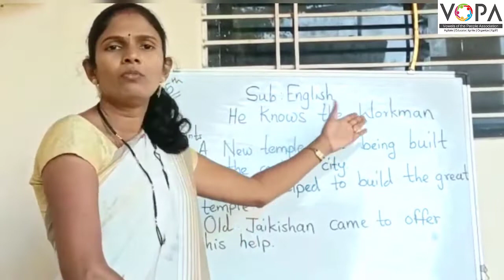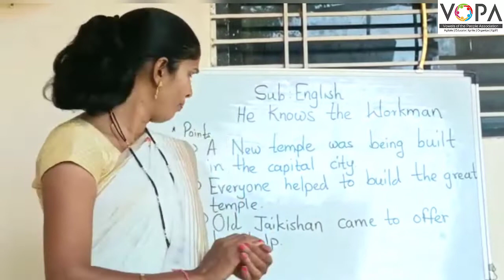5th | English | He knows the workman | V1 | VSchool